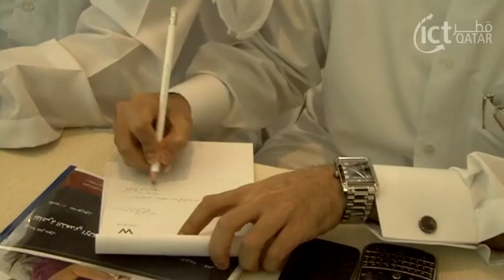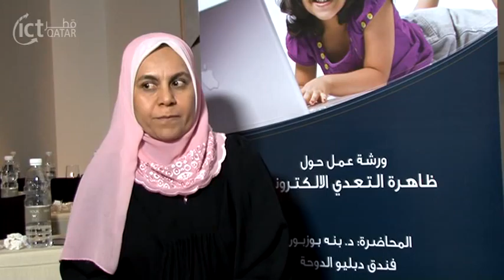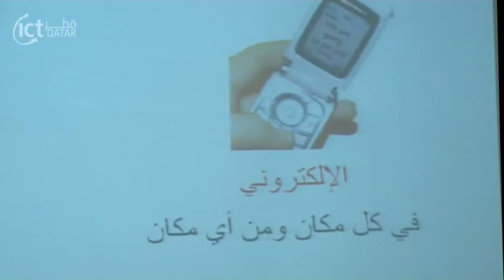ورشة عمل حول ظاهرة التعدى الالكتروني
على هامش ورشة عمل حول ظاهرة التعدي الالكتروني قمنا باجراء مقابلة مع الدكتورة بنة بوزبون المحاضرة فى الورشة والاخصائية النفسية والاكلينيكية بالاضافة الى ردود افعال بعض المشاركين حول الورشة ومدى الاستفادة منها.